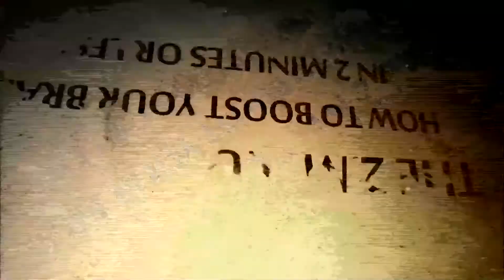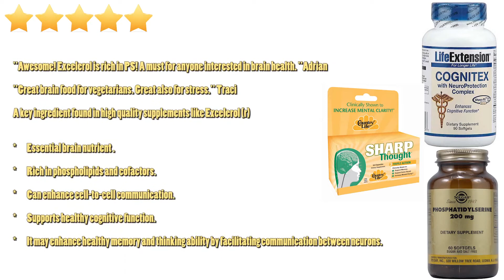TwoMinuteGenius - The Truth About PS or Phosphatidylserine - Best Brain Vitamins, Excelerol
Phosphatidylserine has been demonstrated to speed up recovery, prevent muscle soreness, improve well-being, and might possess ergogenic properties in athletes involved in cycling, weight training and endurance running. Soy-PS, in a dose dependent manner (400 mg), has been reported to be an effective supplement for combating exercise-induced stress by blunting the exercise-induced increase in cortisol levels.[7] PS supplementation promotes a desirable hormonal balance for athletes and might attenuate the physiological deterioration that accompanies overtraining and/or overstretching.[8] In recent studies, PS has been shown to enhance mood in a cohort of young people during mental stress and to improve accuracy during tee-off by increasing the stress resistance of golfers.